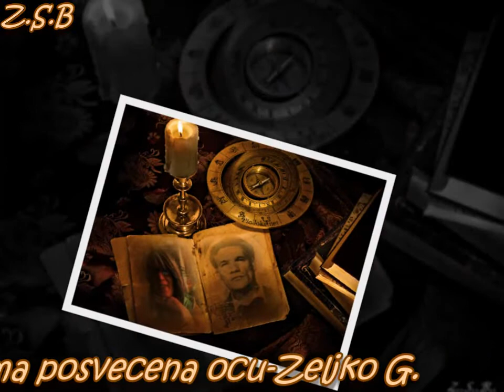Pjesma posvecena ocu // Zeljko Gudelj